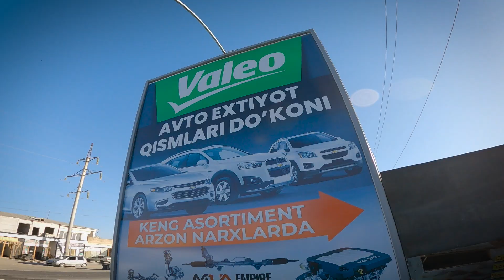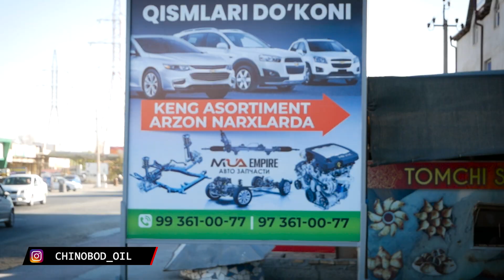ЗАПОРОЖГА ЯНГИ МАТОР СОТИБ ОЛДИК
"CHINOBOD OIL"
Murojaat uchun: